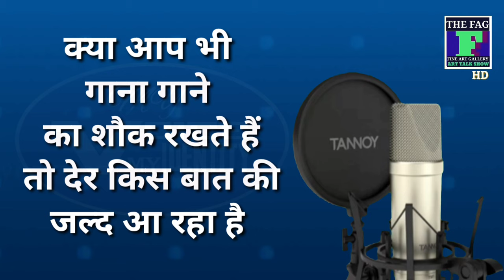Om Kumar || Online drawing painting competition || Rambagh,purnea, Bihar, ||the fine art gallery